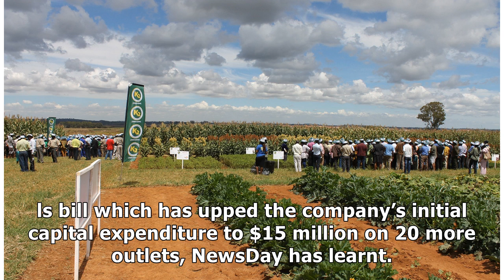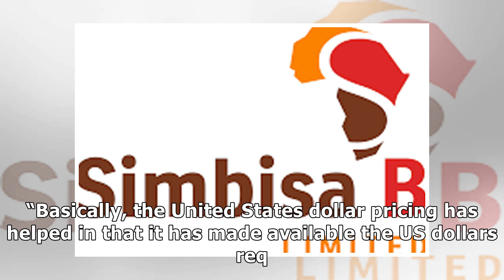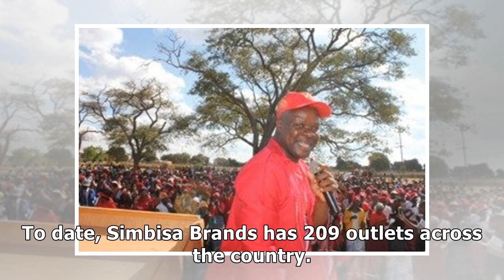US$ pricing bolsters Simbisa expansion drive